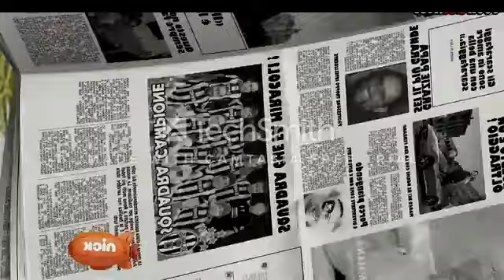Oggy Weds Olivia All New Episode.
It was nighttime in Venice and the three were on a pizza shop. Oggy put the ring in Olivia's glass and he wanted Jack to go away. But just because of the .

Watch and know more and ENJOY .